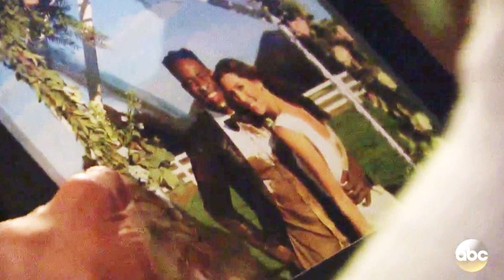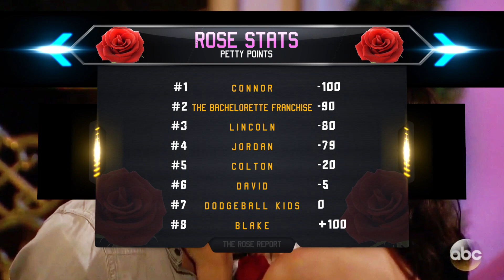The Rose Report | Best of The Bachelorette 2018, S14E02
Last night's episode 2 of The Bachelorette 2018 was a doozy. Colton admitted to hooking up with Becca's friend Tia, Lincoln and Connor had some drama, and Jordan took off his clothes.

We're breaking in all down in this week's episode of The Rose Report.

Wondering why we keep referring Lincoln's pooping problem?

The Bachelorette Season 14 Episode 2 aired last night and all we have to say is Jordan, please put some clothes on. If you missed the two hours of Lincoln crying, Colton the hot virgin talking about Tia, and Chicken Nick being a sore loser, then this Bachelorette recap will get you all caught up. Watch the video above to see our reactions to the last episode, and then scroll down for our full recap of The Bachelorette Episode 2. Spoilers ahead!

The Bachelorette recap Episode 2: WTF is Ingenuinity?
Let’s start at the beginning: the first group date. Clay, Nick, David, Jean Blanc, Chris, Lincoln, Connor, and Jordan all got picked to participate in a gross obstacle course, hosted by Rachel Lindsay and Bryan Abasolo. Bryan was the hottest one there, by far, which sucks for Becca because well...he’s taken.

The boys were first pampered the way Arie Luyendyk Jr. pampered Becca on their first date. (GAG! Don’t even get us started on how many times Becca mentioned Arie's name.) The guys had to change into tuxedos, and Becca was overwhelmed by how many naked men were in the room. Jordan seemed to feel right at home.

After they were all dressed, Becca took them to a muddy ranch where they had to compete in a wedding-themed obstacle course. Lincoln won — BUT ONLY BECAUSE HE CHEATED — and got a precious souvenir that he cherished more than his life: a framed photo of him and Becca. When the boys went back to the mansion, Lincoln put the pic on display so everyone could see what a cute couple they were. Connor was NOT having it. He wanted that sh-t out of his face, so he picked it up and threw it in the pool. Not only was this a safety hazard (glass by the pool? Absolute no-no!) but Connor broke Lincoln’s heart. “Watching that be broken, broke my heart,” a sobbing Lincoln said. It’s probably the first pic he ever took with a woman, so we understand why it meant so much.

The next highlight of the night? Blake’s one on one date. Becca and Blake went to a warehouse filled with objects and memories connected to — YOU GUESSED IT — our boy Arie. The two were given sledgehammers from Chris Harrison, and got to smash a bunch of random things like a race car, TV screens playing Arie’s proposal, the grey couch that he broke up with Becca on, you name it. Lil Jon was there too, because obviously he wouldn’t miss this moment for the world. Blake — aka Miles Teller’s long lost cousin — ended up getting a kiss and a rose after their date.

After Blake’s date, and the only pure moment from the episode, Garrett, Colton, Wills, Leo, Trent, John, Ryan, Alex, Rickey (who?), and Christon went on a group date. Becca took them to play dodgeball with a group of demon children who pelted balls at their heads, and it was terrifying. Leo was by far the MVP, but Wills ended up getting the group rose in the end.

Next up? Colton admitted to Becca that he used to date Tia from The Bachelor. Listen, Bachelor Nation, there’s only two things we know about Colton so far: One, he’s a virgin. Two, he used to date Tia. Things are going well so far, Colt!

Apparently, Colton and Tia had a thing, and Becca was not OK with it. She told Colton she needed time to process whatever TF he just told her, and it was awkward AF.

The last highlight of the evening was, of course, Jordan getting naked. PART TWO. During the cocktail party, Jordan decided to strip down to his undies and prance around the mansion like a dainty forest creature. “Nothing attracts a woman more than being comfortable next to a sexy man,” he told the cameras, and in that moment, 100 baby birds fell from their nests and died. Oh, he also made up the word "ingenuinity." Not only is he a model, but a scholar, too!

At the end of the night, Becca said goodbye to Rickey, Alex, and Trent. We will miss you all so much.